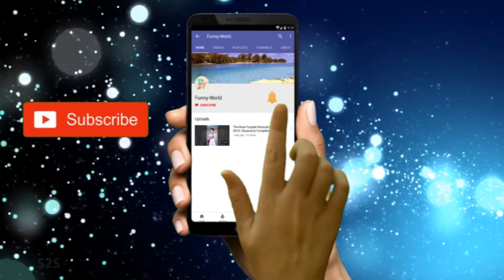BEST Comedy India Musical.ly and Vigo video Compilation 2018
Hello Friends, Welcome “Funny-World” Channel, Best musically Trends 2018 Brand new compilations of the top featured Musical.ly App videos. Funny-World is the #1 channel to find your favorite musical.ly musers /stars. Here you can watch musically trending India, Top musically musers India, musically Pakistan videos, Pakistan musically boys and Girls world challenges. NOTE* we promoted Top Talented World Musers, /Stars. You make Top class Musical.ly Videos and we promoted you. Are you Musical.ly Lover.? Then ?? Hello Friends, Welcome “Funny-World” Channel,
Best musically Trends 2018 Brand new compilations
of the top featured Musical.ly App videos.
Funny-World is the #1 channel to find your
favorite musical.ly musers /stars.
Here you can watch musically trending India,
Top musically musers India, musically Pakistan videos,
indian musically boys and Girls world challenges.
NOTE* we promoted Top Talented World Musers, /Stars.
You make Top class Musical.ly Videos and we promoted you.
Are you Musical.ly Lover.? Then ??